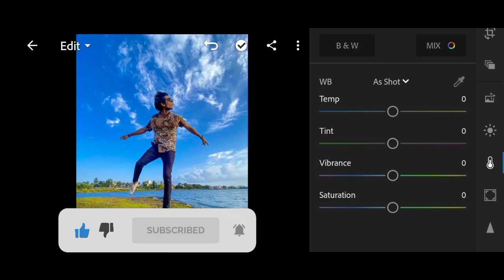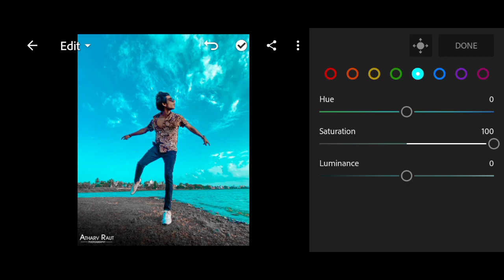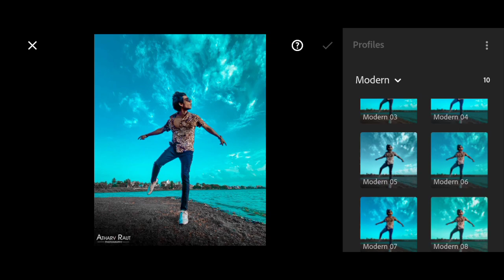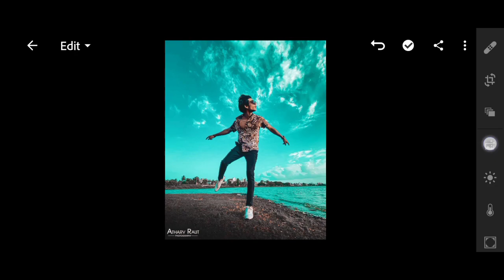Cinematic Tone Lightroom Mobile | Lightroom Free DNG Preset | Lightroom New Preset 2022 | Lr Editing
1. Cinematic tone lightroom preset
2. Cinematic tone lightroom mobile
3. Cinematic tone editing
4. Cinematic tone lightroom preset free
5. Lightroom photo editing